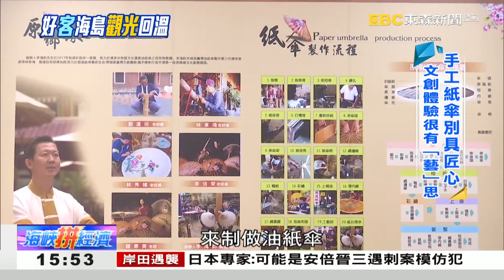來杯香濃台灣擂茶 好「客」海島觀光回溫《海峽拼經濟》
天氣越來越暖和，海島觀光市場，又開始熱絡起來。有台商看好疫情過後，逐漸恢復的旅遊商機，在福建打造了客家文化園區，推出各式文創體驗，把台灣很受歡迎的擂茶、油紙傘手工藝，都複製登陸。